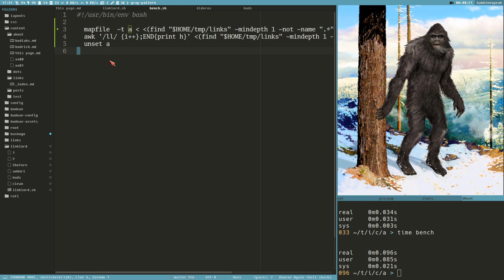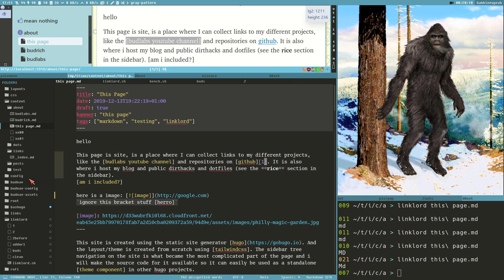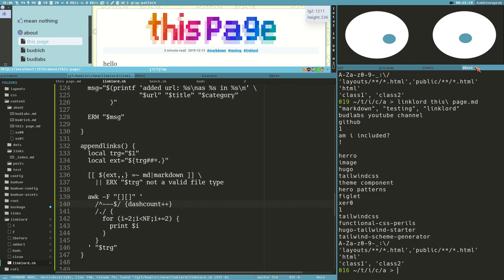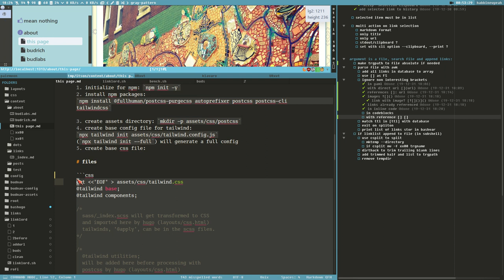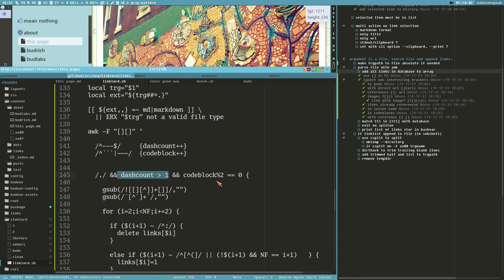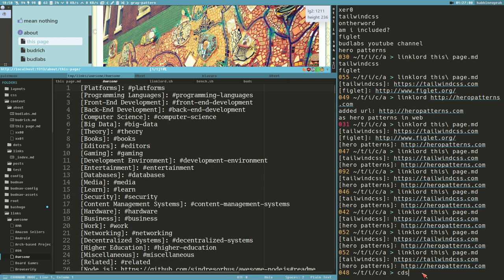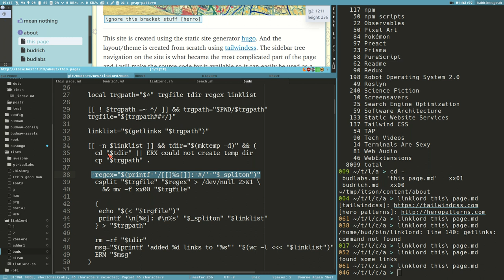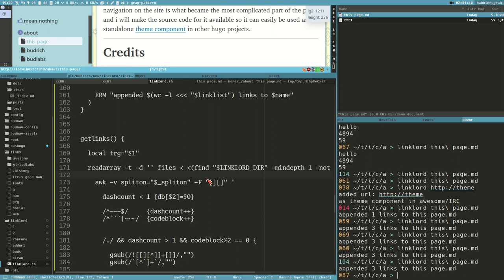printf '%s\n' year happy new | awk '{print $2,$3,$1}'